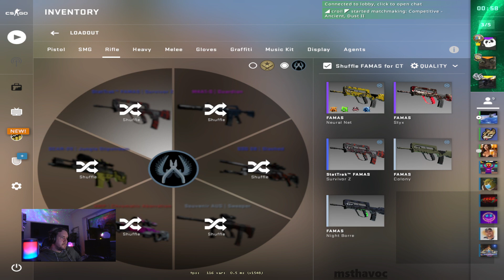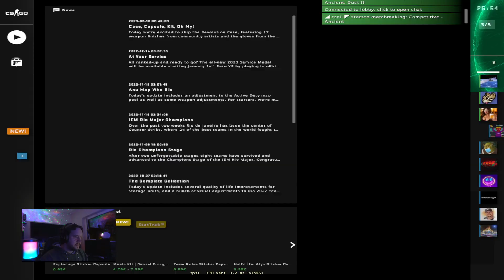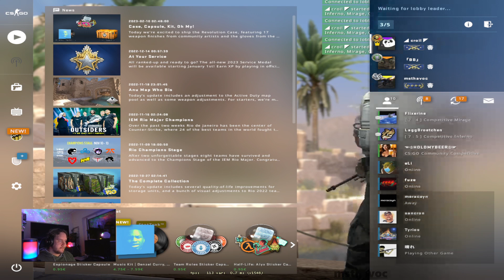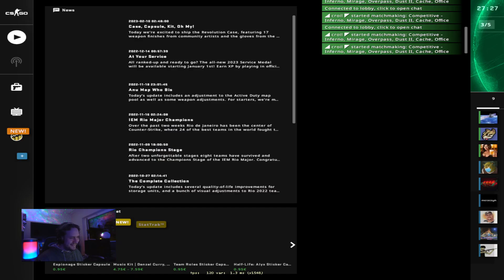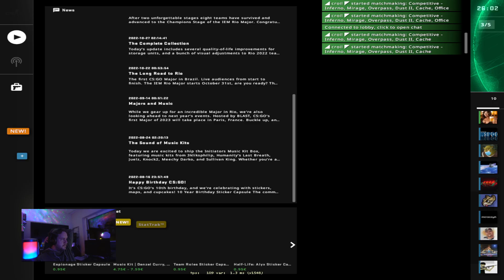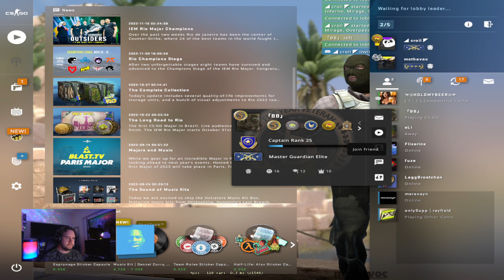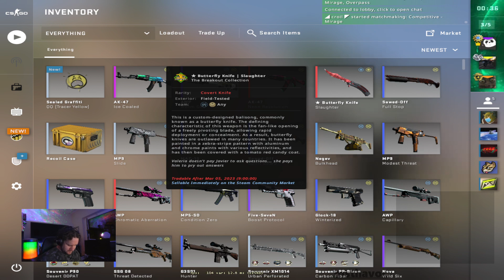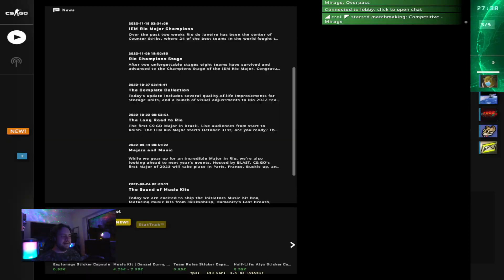Zoggn mit den Jungs